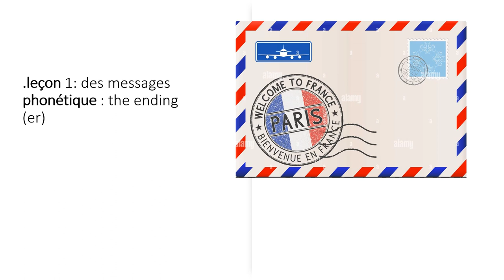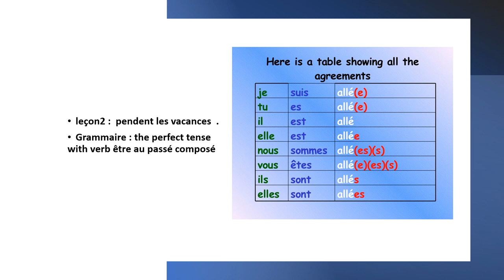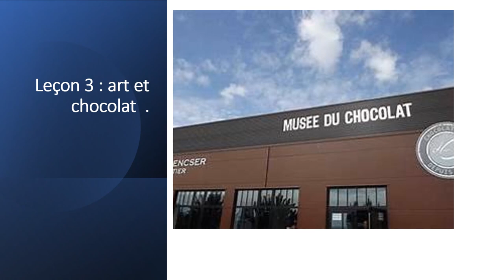w7l 1 des message l 2 pendent les vacances l3 l'art et chocolat- by Ms.Nour Al-Khatatneh